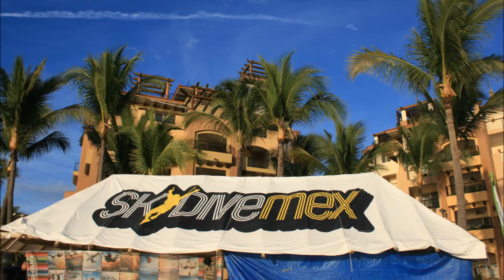Dani's 2015 Video